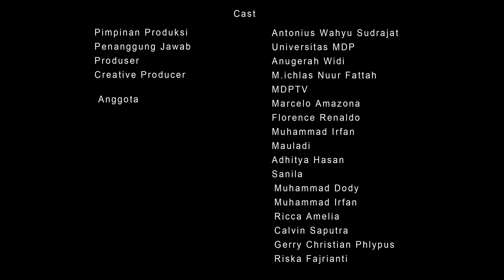Pajak dan Manfaatnya - MDP Business Review